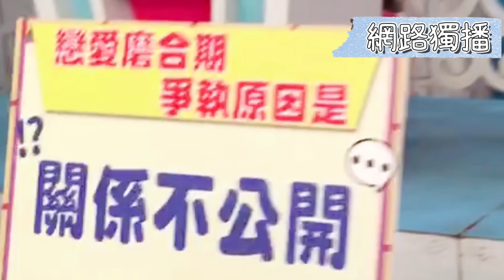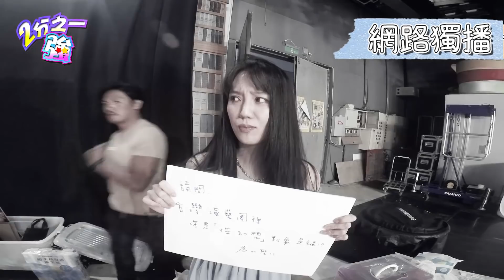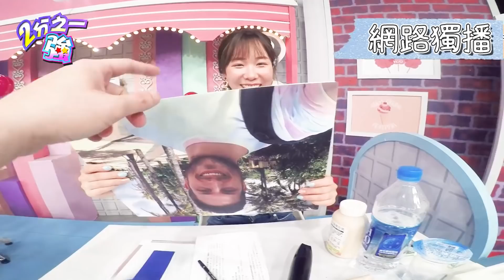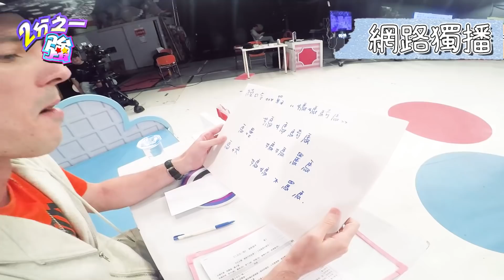《網路獨播》雪花飄飄超洗腦！吳子龍超標準翻唱《一剪梅》感動現場眾人？！@ebchalfnhalf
◆一杯飲料的價錢就能解鎖【2分之一強】頻道會員